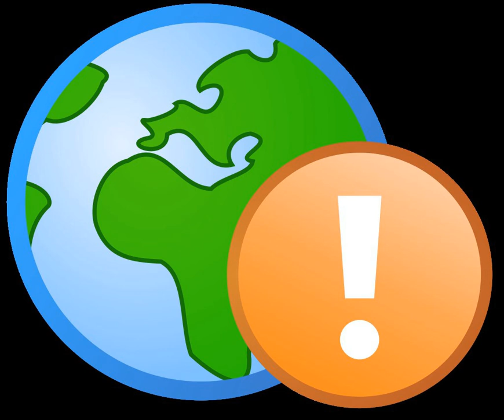Electric utility | Wikipedia audio article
00:00:59 1 Organization
00:01:08 1.1 Power transactions
00:01:38 1.2 Executive compensation
00:06:41 2 Customer expectations
00:07:30 3 See also

- Socrates

SUMMARY
An electric utility is a company in the electric power industry (often a public utility) that engages in electricity generation and distribution of electricity for sale generally in a regulated market. The electrical utility industry is a major provider of energy in most countries.
Electric utilities include investor owned, publicly owned, cooperatives, and nationalized entities. They may be engaged in all or only some aspects of the industry. Electricity markets are also considered electric utilities—these entities buy and sell electricity, acting as brokers, but usually do not own or operate generation, transmission, or distribution facilities. Utilities are regulated by local and national authorities.
Electric utilities are facing increasing demands  including aging infrastructure, reliability, and regulation.